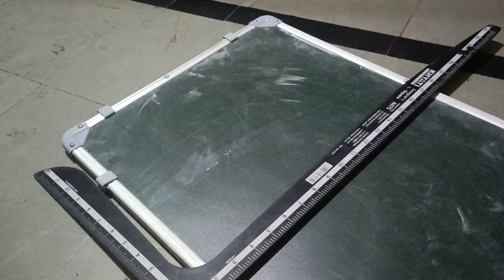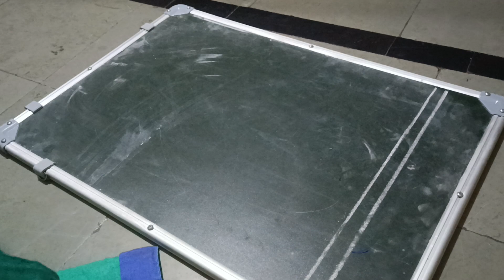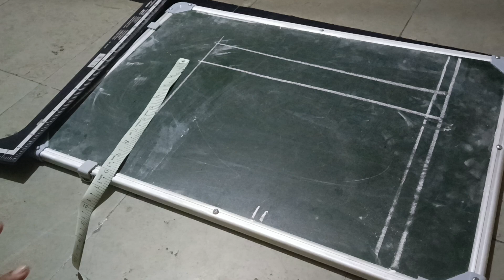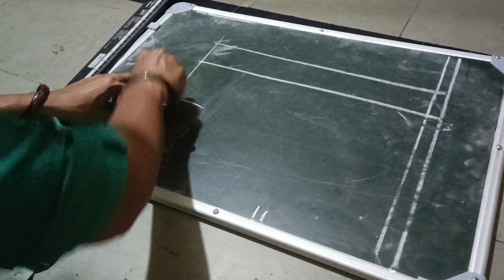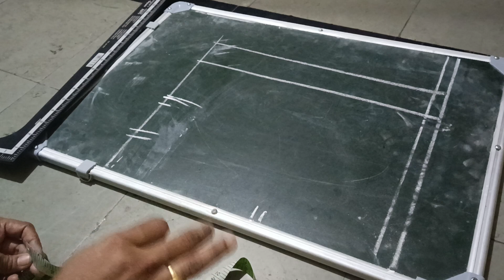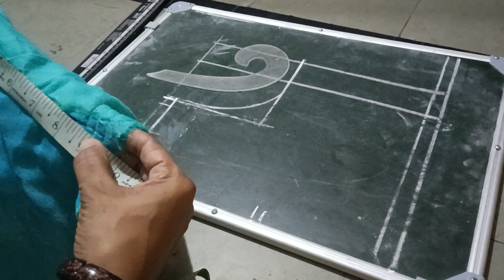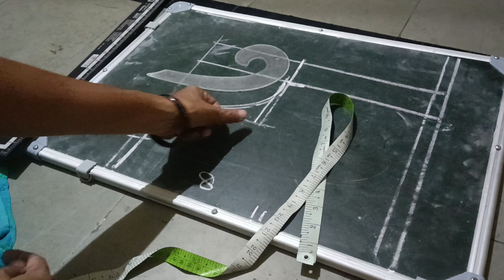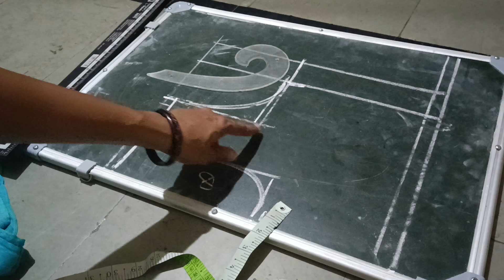బాక్ పార్ట్ బ్లౌజ్ కి పిల్లర్ లాంటిది. వీడియోస్ కి వ్యూస్ బాగా తగిపోతునై.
tailoring videos
tailoring tips
tailoring classes